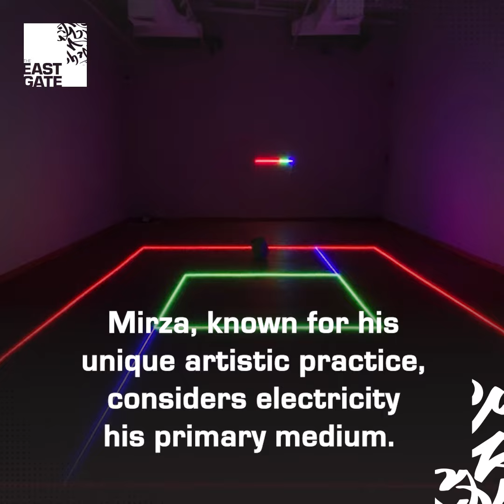A Symphony of Light and Sound: Exploring Haroon Mirza's Art